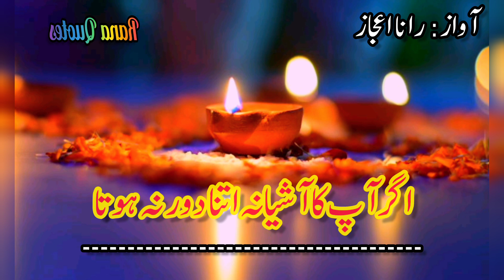Love Poetry | Romantic Shayari |Heart Touching Poetry | agar Chiragon Mein Itna Nur Na Hota |4line